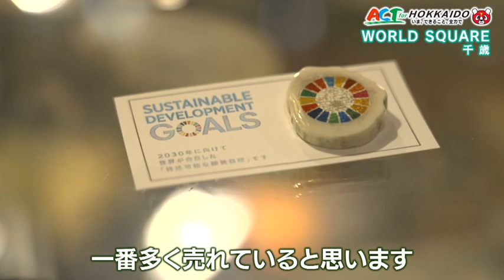千歳の雑貨店「ワールドスクエア」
ＳＤＧｓを意識した商品の製造販売を手掛ける。牛革は食肉用の牛の皮を使い、無駄を出さないようにしている。駆除されるエゾシカの皮や角も利用し商品化している。